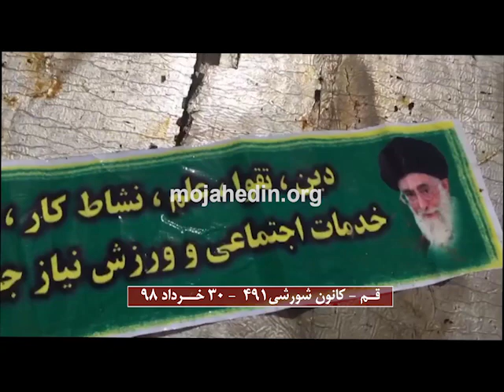قم - کانون۴۹۱ کانون شورشی - آتش زدن بنرخامنه ای ـ۳۰خرداد۹۸